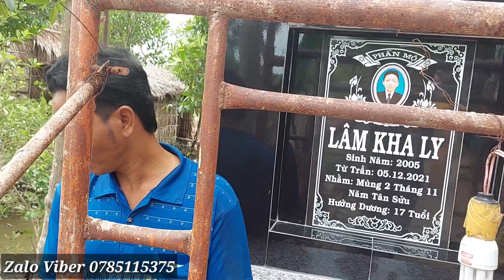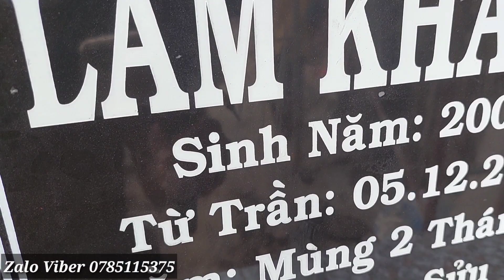B é trai 17 tu.ổi Bị hai thanh niên CHÉ.M Không nhận ra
Thiện nguyện những mảnh đời bất hạnh những hoàn cảnh khó khăn hãy chung tay giúp đỡ người nghèo khó khăn mong cát MTQ giúp đỡ cho những mảnh đời bất hạnh! HUNGMANHTV tinnong belalycamau sdt Zalo Viber 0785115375 - số tài khoản 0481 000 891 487 vietcombank tên tài khoản _ luu be manh. Chi nhánh Đồng Nai